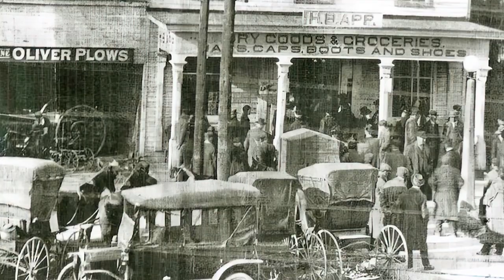Come and See! Bristol Indiana Heritage Society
At the Bristol, Indiana Heritage Society:
1. We believe that documenting our community's story is the best way to know who we are and where we came from.
2. We make our beliefs come alive by collecting photographs, video and audio stories.
3. Then, by the way, we share all of these resources with you.

Larry App, one of the founding members of the BIHS, welcomes you in this short video. Come and see for yourself!